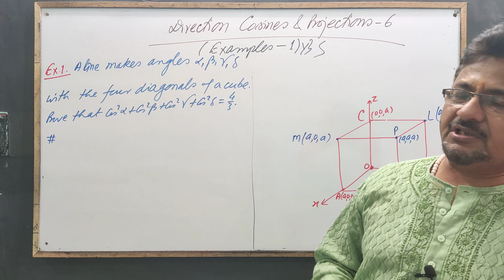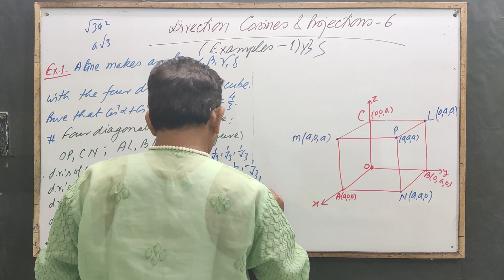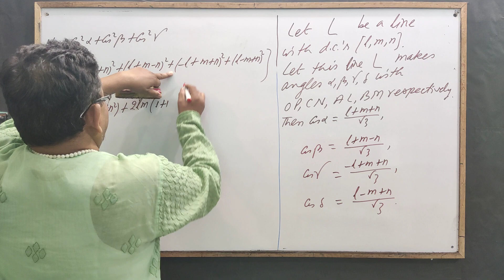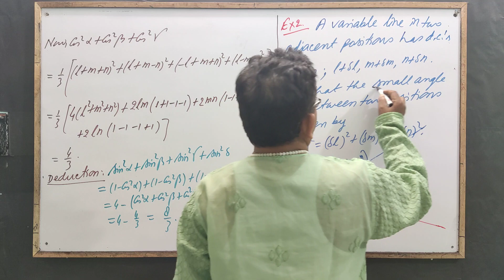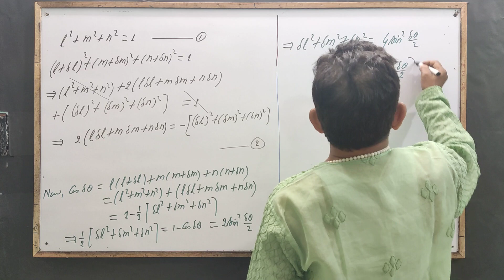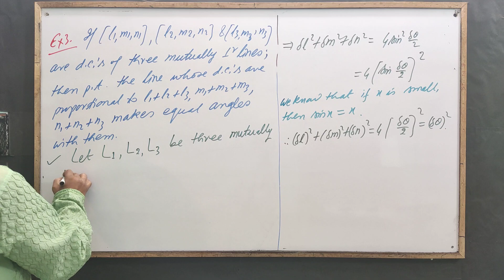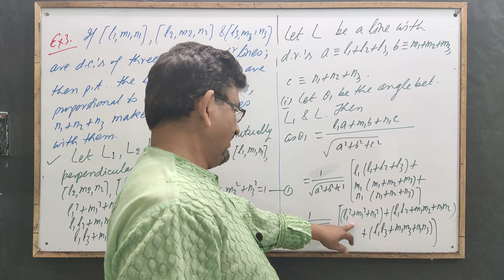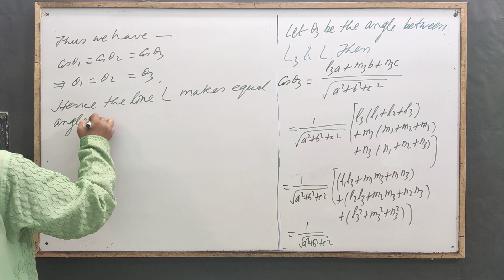Direction Cosines and Projections 6 [Solved Examples - 1] by Yogendra Bahadur Singh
Direction Cosines and Projections (6):Solved Examples (1):: For the Students of Intermediate, BSc, BTech and Competitive Exams.